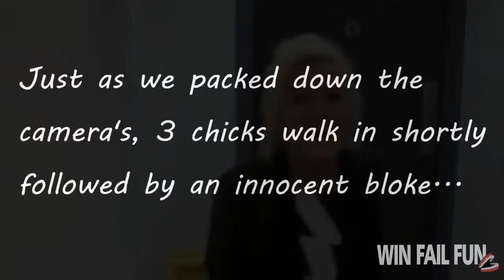Changing Toilet Signs Prank1